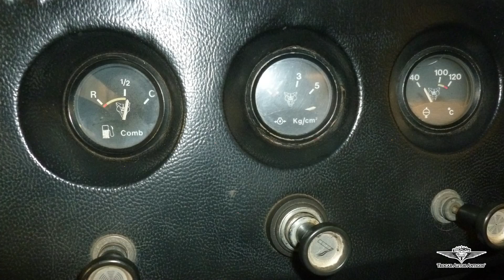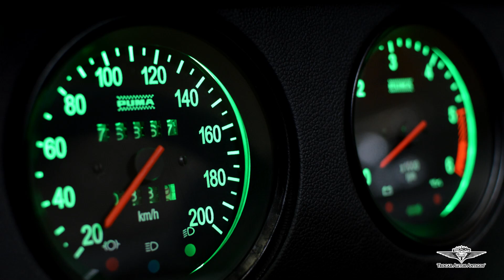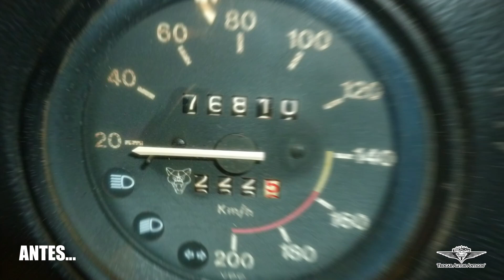PUMA CONVERSÍVEL GTS 1980 Amarelo | RESTAURAÇÃO COMPLETA | Veja o antes e o depois do processo!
Restauração completa que fizemos para o cliente!

Parceiros:
Mário Franco Tintas